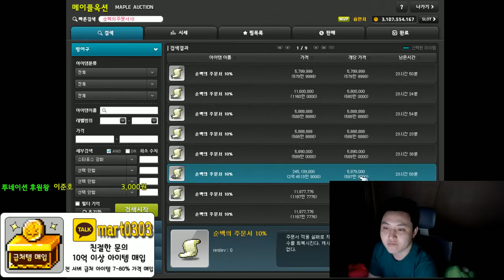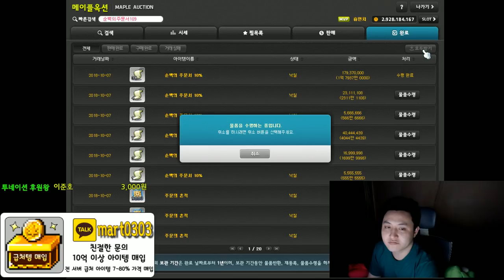페어리하트 ( 유니크잠재 + 레드큐브 + 주흔작 ) [메이플스토리 먼치]